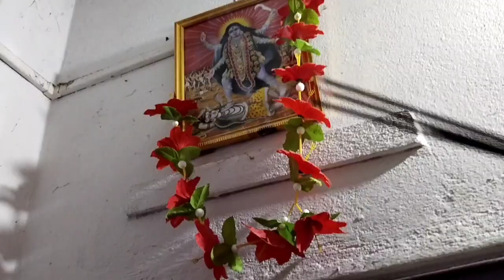জাদুকর টি. কে সরকার। Bengali daily vlog # Dadu'r Simple Lifestyle#